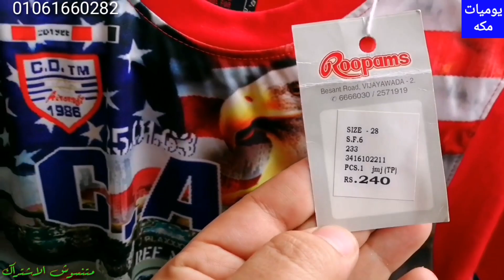رجالي وحريمي واطفالي كله مستورد 30 جنيه في الوكاله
استوكات الوكاله رجالي وحريمي واطفالي